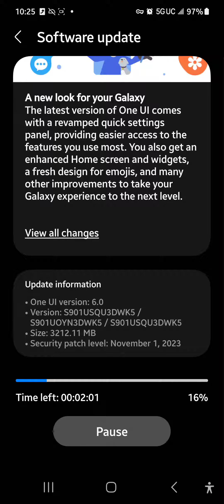Samsung Galaxy S22 (Android 14 update notes)